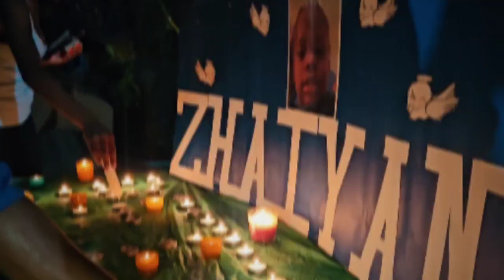Candlelight vigil for 3-year-old Zhaiyan Peter.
On August 7th, 2024, our community was struck by the heartbreaking loss of 3-year-old Zhaiyan Peter, who tragically passed away in a house fire. To honor his short but bright life, family, friends, and neighbors came together for a candlelight vigil, lighting the night with love and remembrance.

This video captures the moving moments as residents gathered to support Zhaiyan's family and to keep his memory alive in their hearts with hymns and prayers during this difficult time.